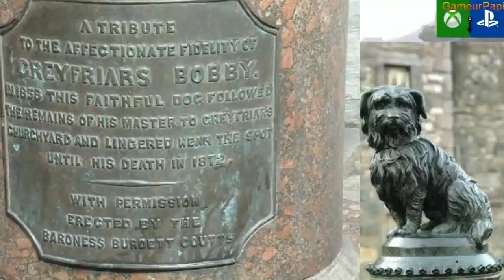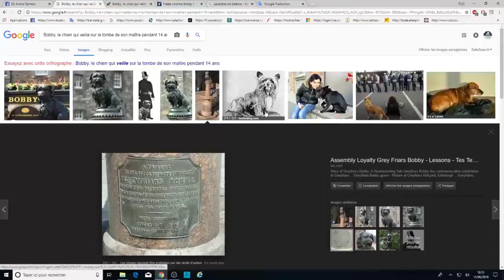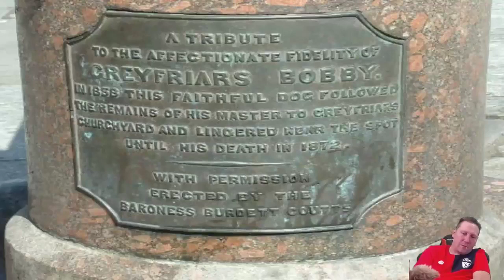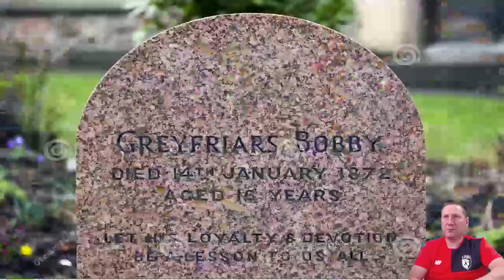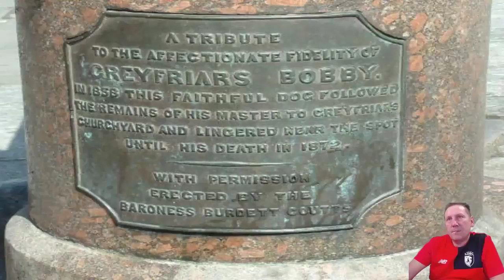GTA5 l'histoire la plus emouvante du jeu la mascotte de gta du petit chien bobby